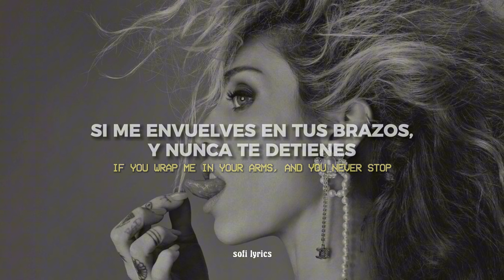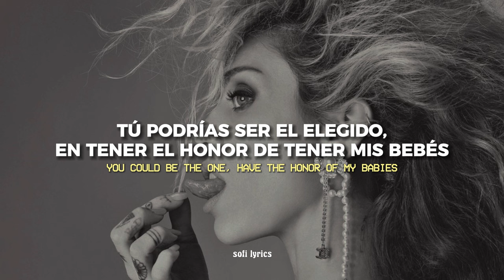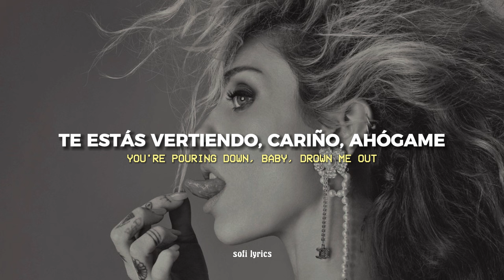Miley Cyrus - River [español + lyrics]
♫ ♬ ♪ ♩ ♭ ♪    𝔩𝔢𝔱𝔯𝔞/𝔩𝔶𝔯𝔦𝔠𝔰     ♫ ♬ ♪ ♩ ♭ ♪

Will you walk me through the park just to show it off?
If you wrap me in your arms, and you never stop

You're pouring down, baby, drown me out

Ooh-ooh-ooh, you're just like a river
Ooh-ooh-ooh, you go on forever

Was a desert before I met you, I was in a drought

You're never running dry, oh

It's just like a river